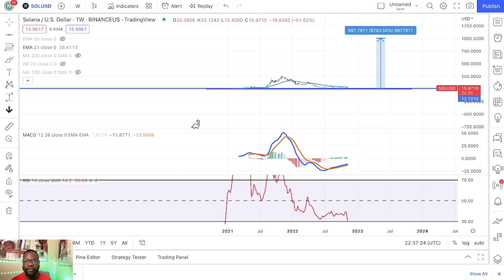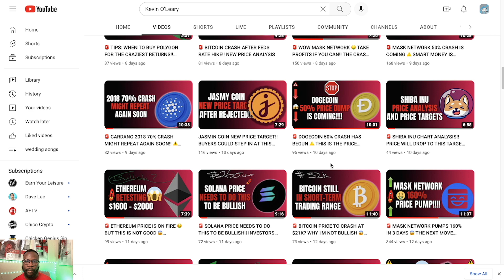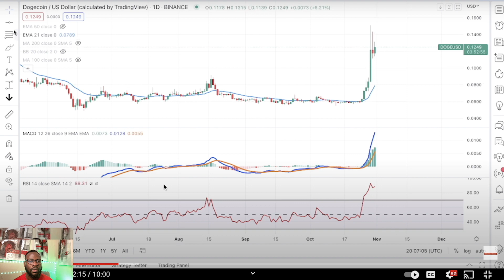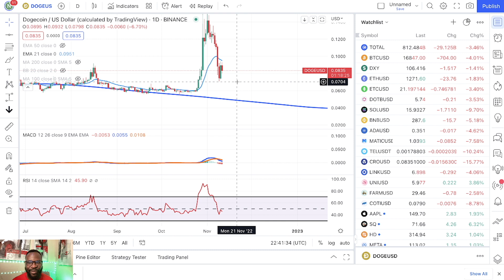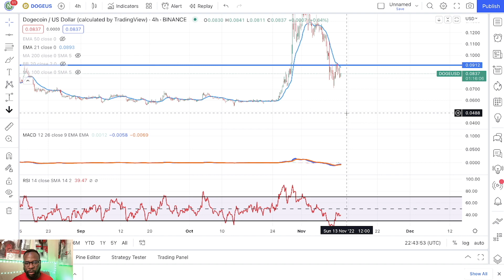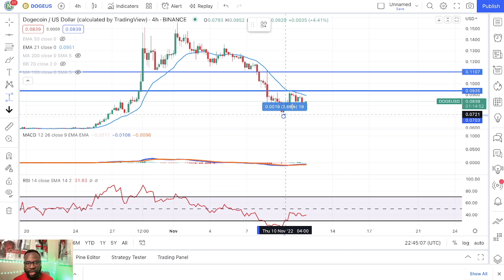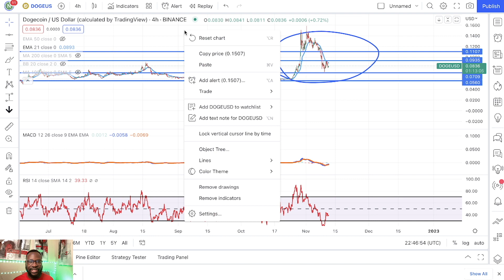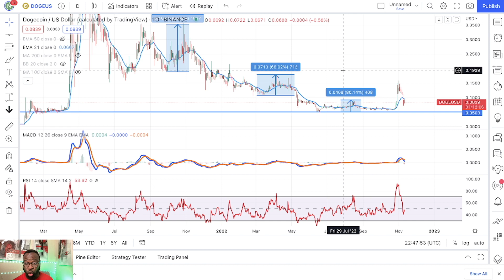🚨 DOGECOIN PRICE CRASHING AS WE PREDICTED DAYS AGO!! HOPE YOU TOOK THOSE SWEET GAINS